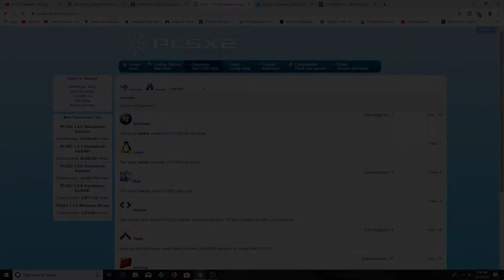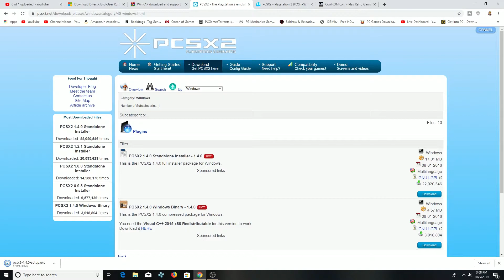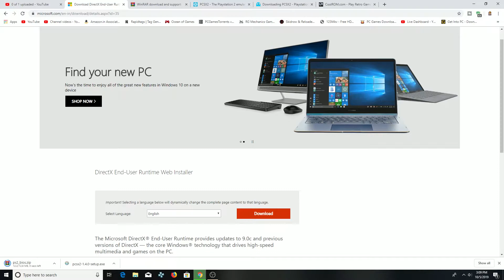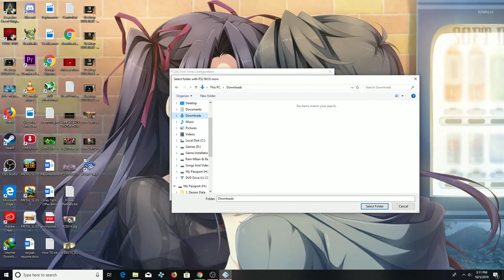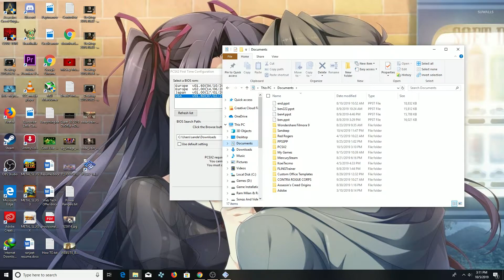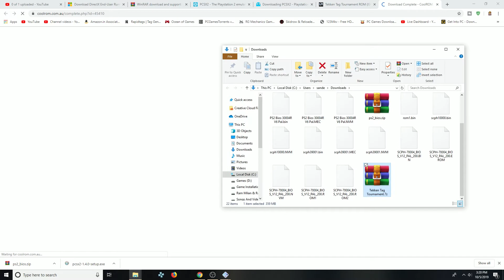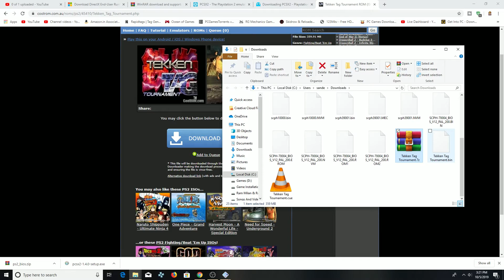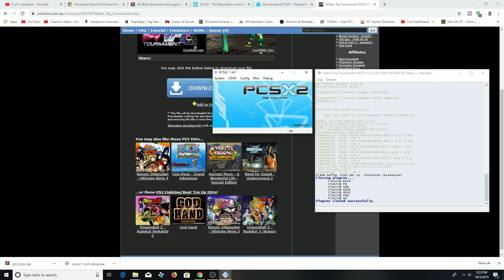[Hindi] How To Download PCSX2 Games On Your PC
My PC Specs:
My Controller
My Mouse
My Keyboard
My Mic